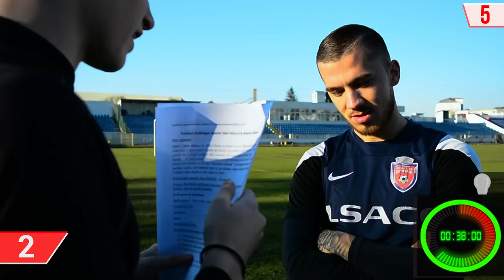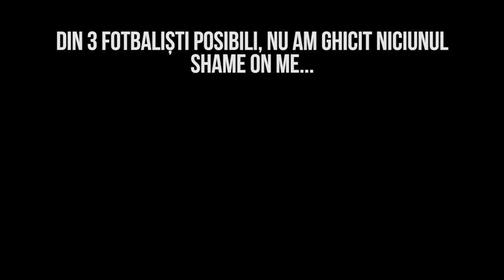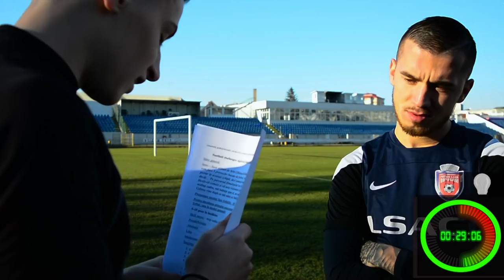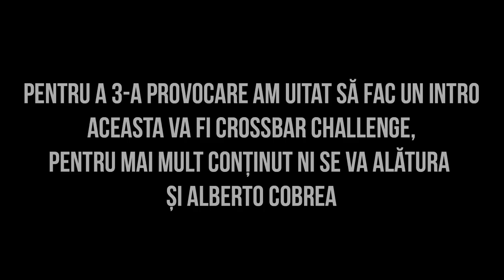FOOTBALL CHALLENGE cu SEBASTIAN CHITOȘCĂ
În acest video am făcut 3 provocări bazate pe fotbal cu Sebastian Chitoșcă, mijlocaș la FC Botoșani și care a mai jucat în trecut la Ceahlăul Piatra Neamț, Steaua, FC Voluntari și FC Brașov. Provocările sunt: penalty challenge, shooting challenge și crossbar challenge. Pe lângă acestea filmulețul cuprinde faze amuzante, întrebări de cultură generală, o parte de interviu, informații diverse și multe altele. Vizionare plăcută, ne vedem duminică la ora 10:00 cu un cou filmuleț.